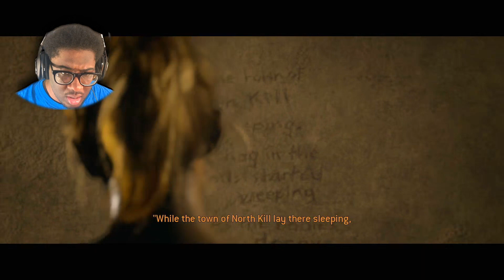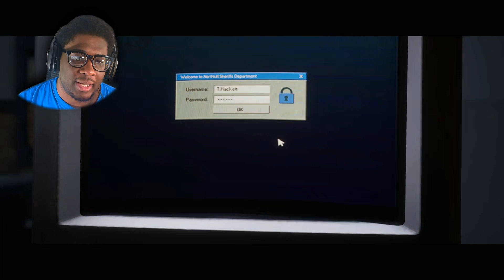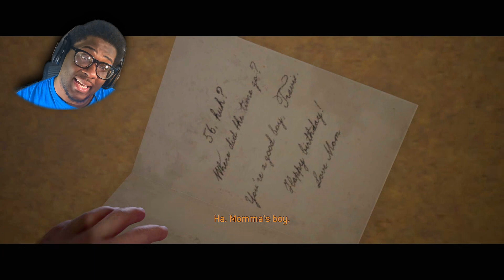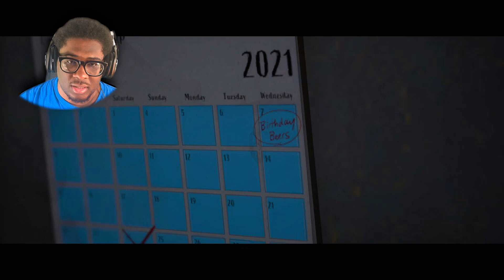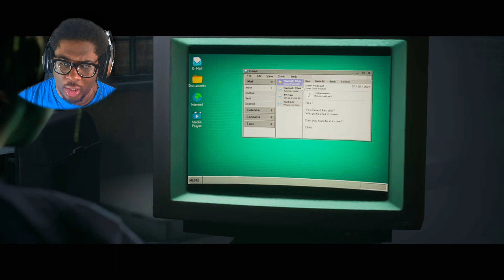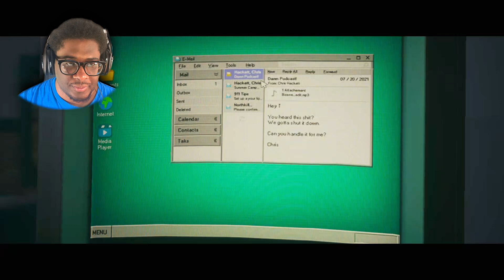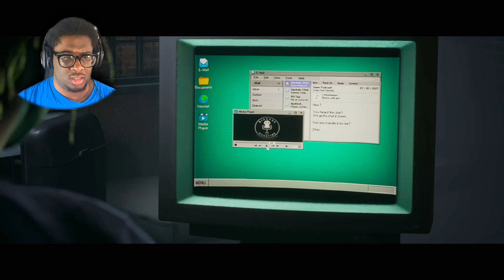THE TRUTH COMES OUT INTO THE LIGHT | The Quarry - Part 8